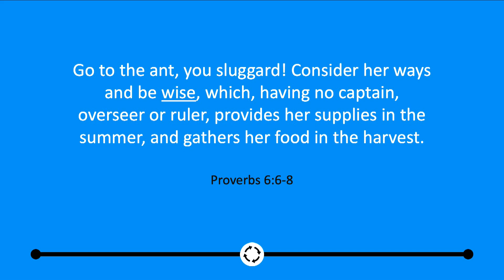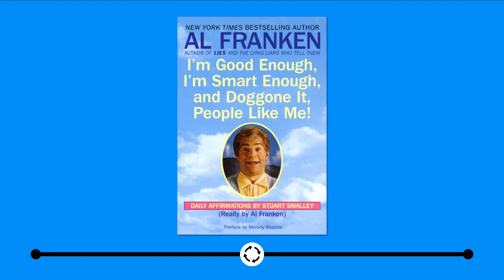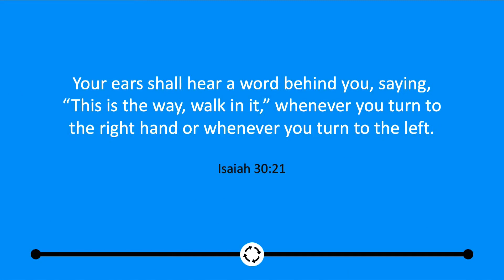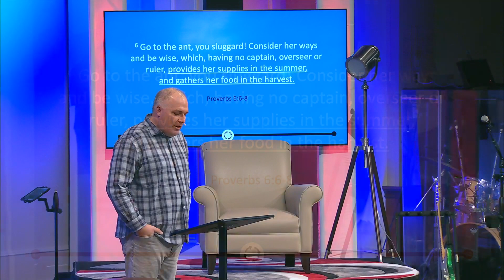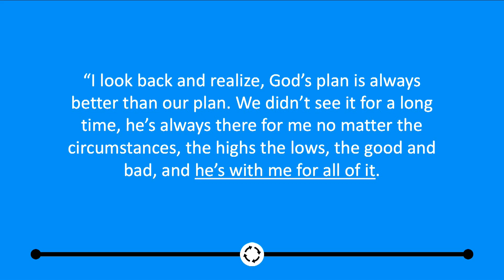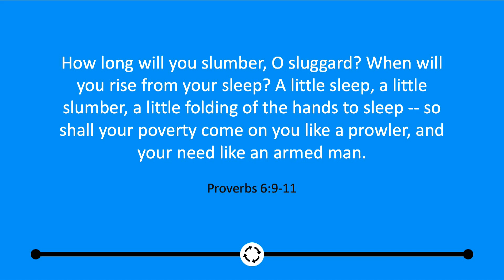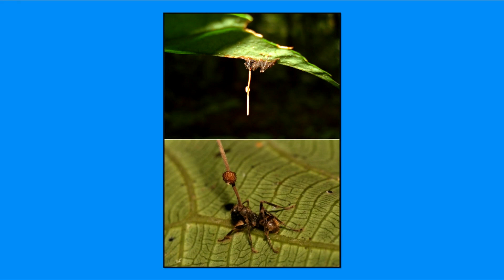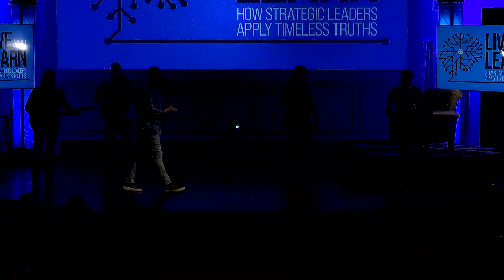Kurt Warner: Rediscovering What Really Matters | February 19th, 2023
Making mistakes isn’t inherently bad. In fact, we can learn valuable lessons through failure. The problem comes when we repeat those errors. Wise leaders use their experience to improve, while “deja vu people” get stuck in foolish cycles.
The Bible offers invaluable advice that we can apply to relationships, careers, money, and intelligence, to avoid those painful repetitions. Join Horizon at the Exploring Service for LIVE AND LEARN as we study how strategic leaders apply timeless truths.

Rise Up: Andra Day

Live And Learn: How Strategic Leaders Apply Timeless Truths | February 19th, 2023